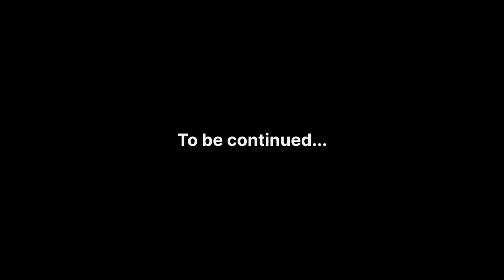Mummy Ne Mara Long Jump 😳 | मम्मी गिरते गिरते बच गई | Pahadistyle vlogs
Vlog - 20
Mummy Neh Mara Long Jump 😳 | मम्मी गिरते गिरते बच गई | Pahadistyle vlogs ​⁠

Uttarakhandi lifestyle